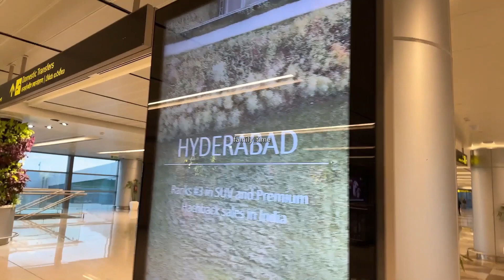Travelling to Hyderabad International Airport✈️ | Darjeeling EP-2